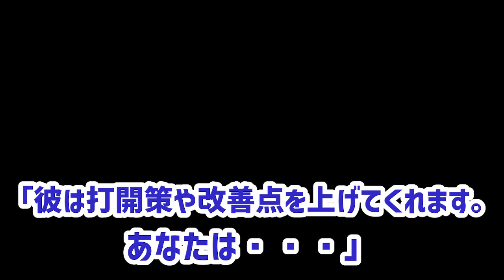【もみのき】重要なお知らせ 〜チャンネルをこのように変更します【切り抜き】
元動画↓
・【もみのき】そこそこ重要なお知らせ。〜YouTube視聴者層を変更。ほろよいシュワビタサワーを呑みながら 2021/09/17

関連記事↓
・【動画編集】YouTuberをマネてみた一覧とマネる手順を一から解説

・元任天堂 YouTuber にスイッチ(Switch) パワハラ経験と対処法を語る

使用機材
【カメラ】
・GoPro HERO7 BLACK

・ユーチューバー カメラをGoPro HERO7 BLACKにした理由と最強パーツ一覧

・Adobe Creative Cloud（Premiere Pro）

・デジハリONLINE のAdobeマスター講座 内容と感想【2021年6月】

・ヒューマンアカデミー たのまな のAdobeオンライン講座の体験談【2020年5月】

サポートのお願い
YouTubeを使って、東南アジアの女性を支援する活動をしています。
↓からご支援お願いします。

2. YouTube活動資金用のこちらに寄付

3. Amazon等でショッピングされる際、↓の記事内リンクから商品をご購入

問い合わせ、ブログ、SNS
チャンネル概要欄を参照してください。